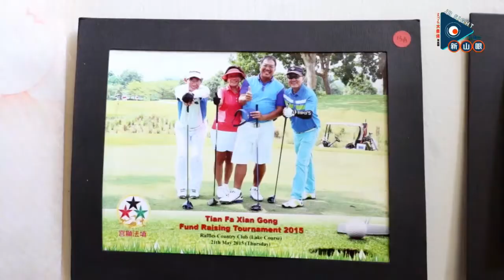🤔Want to know"Why Johor Bahru has become a paradise for golf lovers"❓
In this issue, we follow the lens of a reporter from Sin Chew Daily to discover the charm of Johor Bahru Golf Course from the perspective of a foreign golfer! 🤩

Next video preview: Golf knowledge for the "layman" to enter the world of golf 🏌